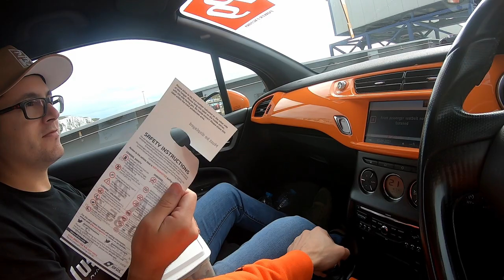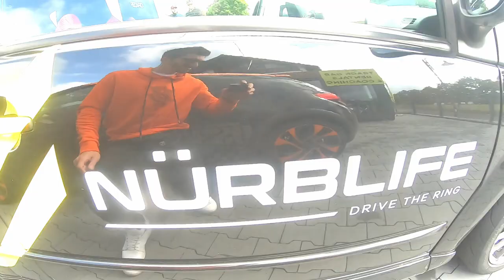Brasileiros em Trip para Nürburgring - DS3R do Capiroto by P9 - Parte 1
No vídeo de hoje começa a saga dos vídeos da nossa trip para Nürburgring, espero que gostem, toda quarta e sexta vídeos novos.